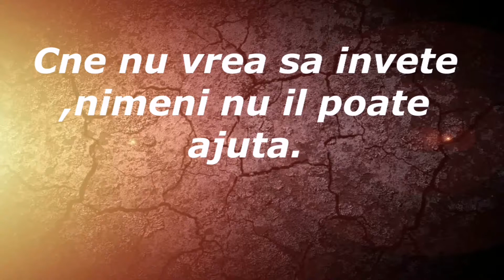Schimba-ti viata in 3 minute! Orice lucru este posibil! Video motivational!